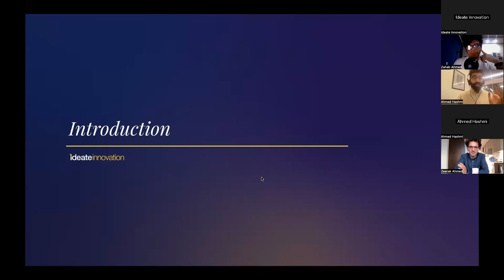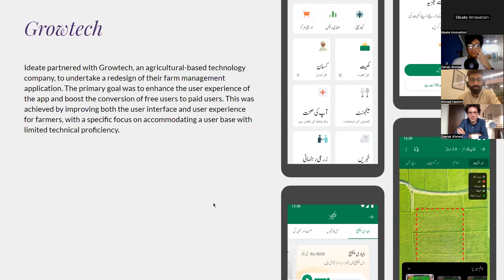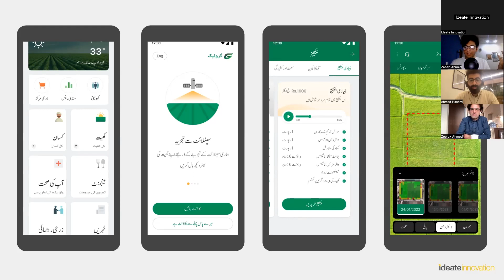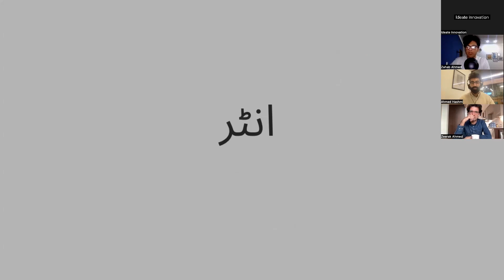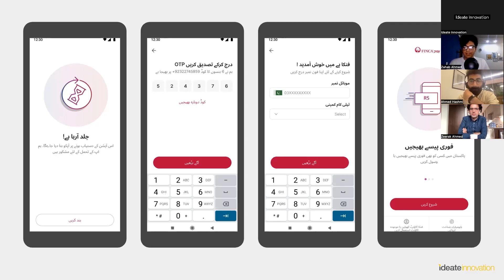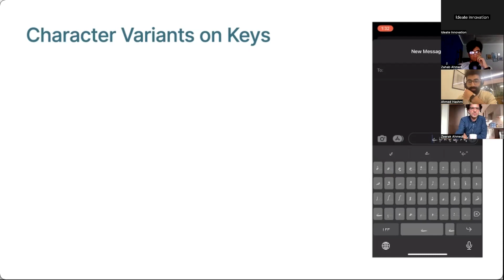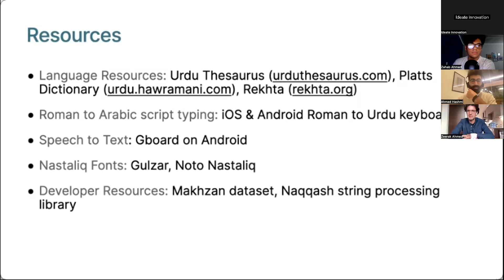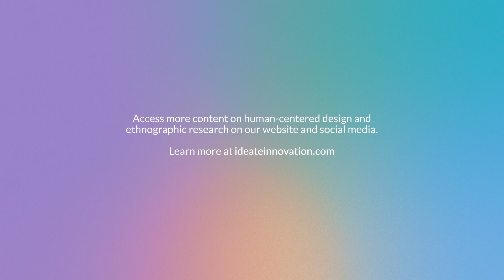Dissecting Design – Type Kijiye: Navigating Design in Urdu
Dissecting Design is Ideate’s webinar series exploring key concepts in design with industry leaders. In the second episode of the series, we discussed the need and motivations for product owners to incorporate Urdu typography in design. Attendees heard about local examples of design in Urdu and associated learnings, challenges and opportunities. The webinar was hosted by Ideate’s Head of Experience Design Ahmed Hashmi, with panelists Zeerak Ahmed (Matnsaz & Amazon) and Zahab Ahmed (Ideate) in an interactive fireside chat.